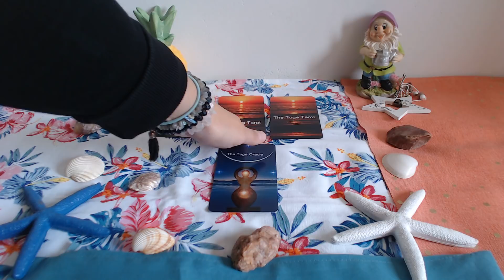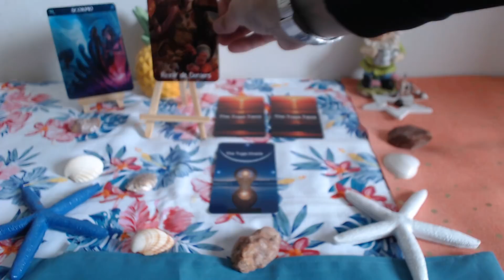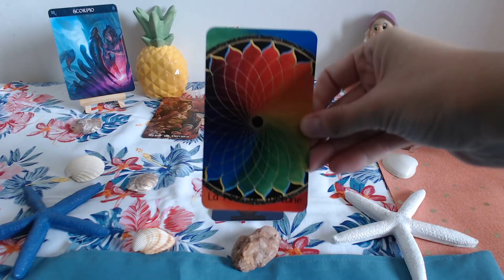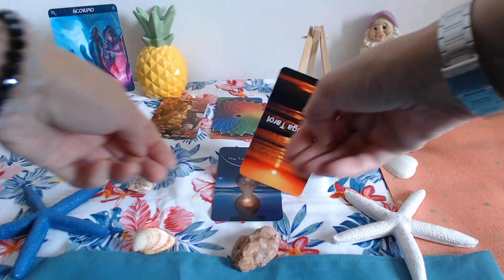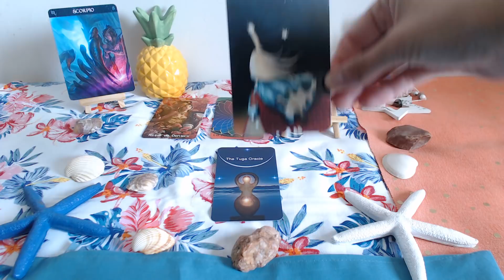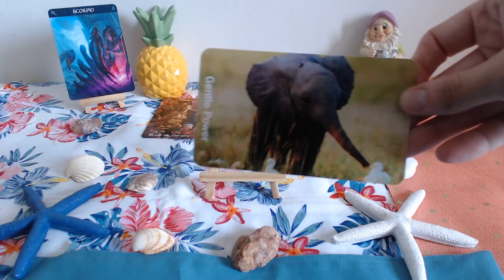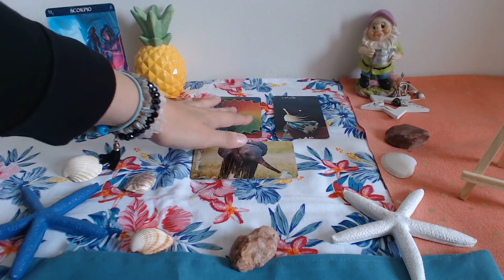837 GUIDANCE SCORPION SEPTEMBRE 2018 AMOUR TRAVAIL SPIRITUALITE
Bonjour belles âmes  SCORPION,
Voici le tirage intuitif énergétique du mois de SEPTEMBRE 2018.
J’espère que ce tirage vous guide et vous aide tout au long du mois. Je rappelle que c’est un tirage généraliste et ne peut donc pas parler à tout le monde.
J’ai utilisé, pour  le domaine relationnel, le domaine du travail et des projets et le développement personnel et spirituel ,  le Tuga tarot  et j’ai utilisé pour  le conseil énergétique du mois,le Tuga Oracle.
Je vous souhaite un merveilleux mois de SEPTEMBRE 2018 !
Steph